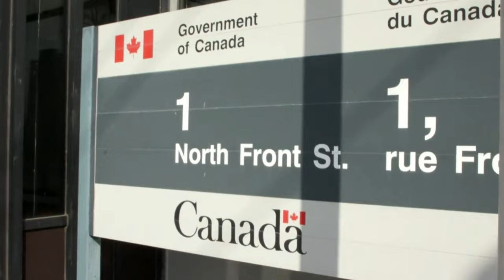Three First Nations in Ontario partner with real estate developer on affordable housing | APTN News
Some eligible off-reserve First Nation members living in Belleville, Ontario, will soon have access to affordable housing.

It's part of a unique partnership between three First Nations and a real estate developer.